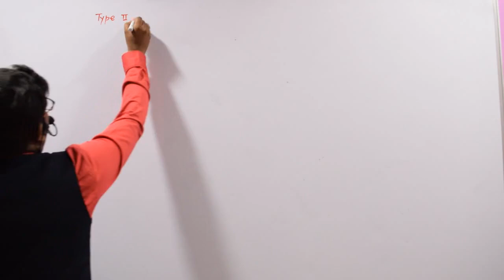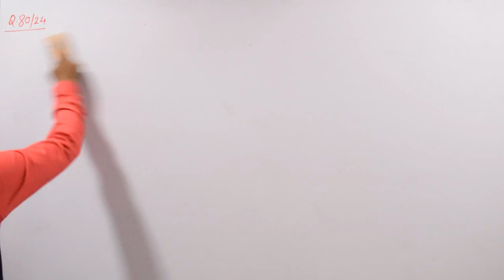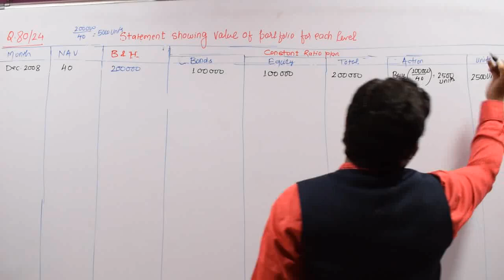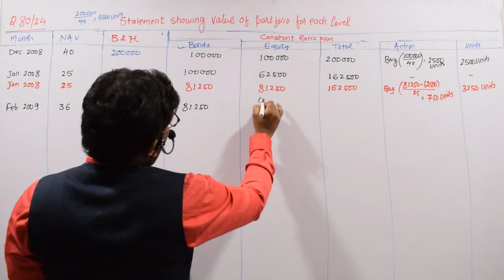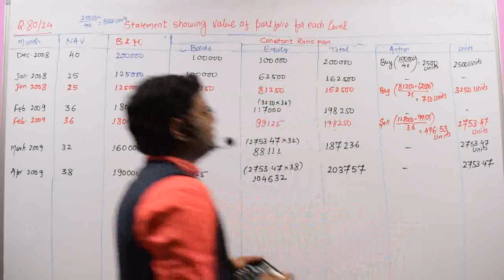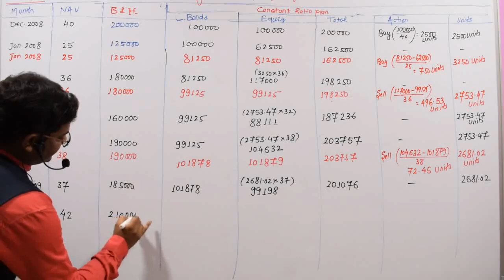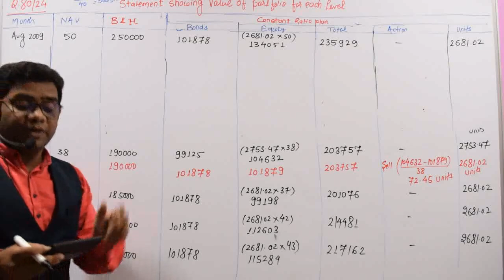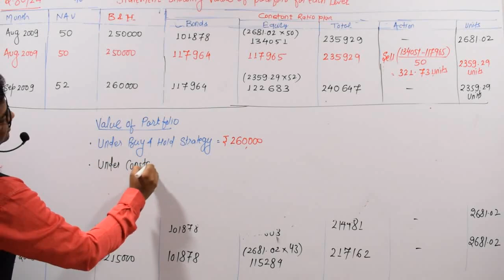Ms. Sunidhi - Q.38 pm Mutual fund CA FINAL SFM